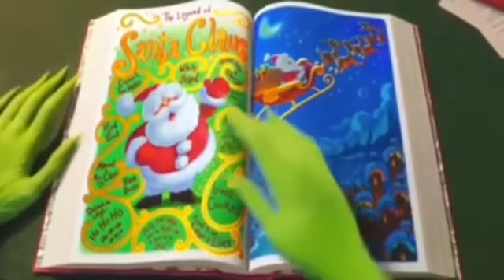Marvelfan (2018) Part 10: Reading the Christmas Almanac/Looking for a Reindeer